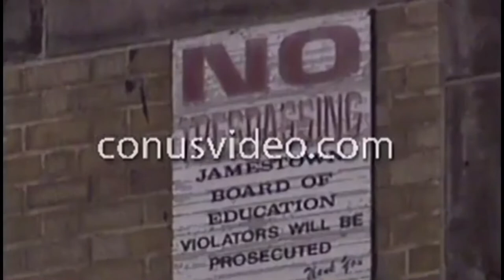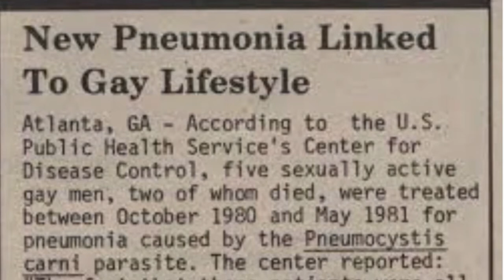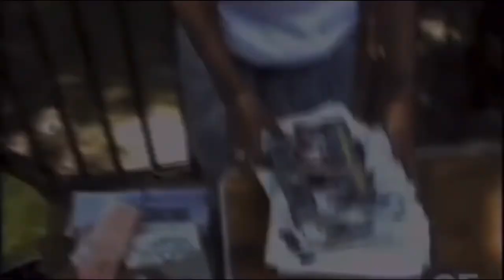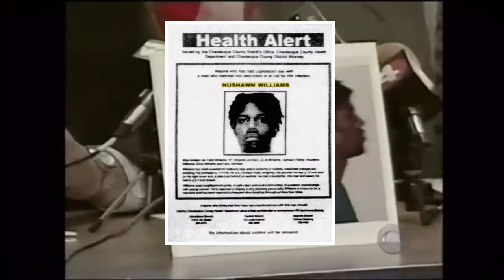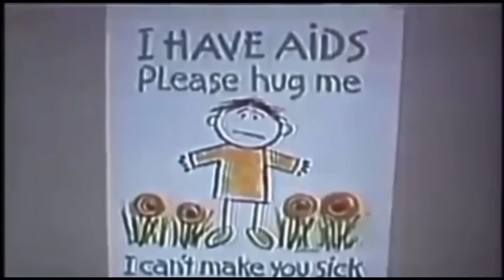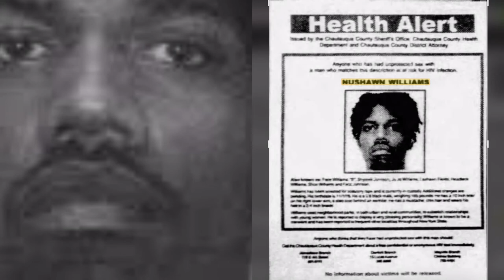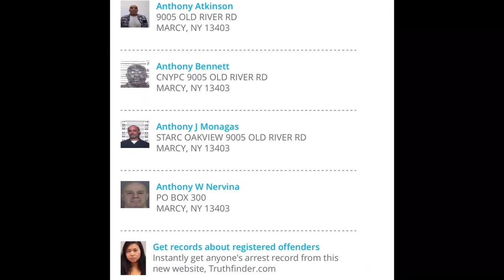One Man Epidemic x Nushawn Williams… The New York “AIDS Monster “???😟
Today’s video chronicles the case of Nushawn Williams,aka Shyteek Johnson.
Nushawn’s case is one that touches on a lot of social issues that were not openly discussed in the mid 90s and many that aren’t openly discussed enough at the present time.❤️ goes out to everyone who suffered during the height of the HIV AIDS epidemic.

                                   Stay well and stay safe 2x…..

                                                                🤘🏽Omg Hawk🤘🏽
                                                             🤘🏽One Man Gang🤘🏽

@theonlyrespek on the beat …hit him up for all types of creative services

CDC  TheNewYorkTimes  Newsweek  CBS  BuffaloNews  WGRZ  HezakayaNews  Vinmoonsu
NBCNews  WIVBTV  FOX5NewYork  ABC7BayArea  ABCNews  MSFCanada
NoCopyrightDroneFootage